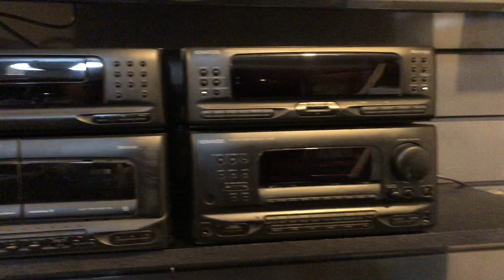Installing Slatwall - Garage Makeover Part 4 - Wiring for a TV, Stereo, and what else?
Are you tired of bland garage walls?  I know I am!  Time to modernize the look of your garage with Slatwall.  Part 4 a dude with one leg gets on a ladder!  Finishes almost all the slatwall minus one J Channel strip that I am still waiting on.  I run speaker wire, mount the TV, install shelves.

Slatwall (also known as slotwall) is a building material used in shopfitting for wall coverings or display fixtures. It consists of panels, usually 4 ft. by 8 ft., made with horizontal grooves that are configured to accept a variety of merchandising accessories. The panels are typically made from medium-density fiberboard (MDF), with a finish such as melamine paper pressed or laminated onto one or both sides. Grooves are then machined into the board and painted or fitted with plastic or aluminum inserts. - Wikipedia

Proslat - Slatwall
•   PVC Slatwall is made from 90% recycled materials
•   Heavy-duty 2 mm thick
•   Holds up to 75 lb. per square foot
•   Installs over drywall to studs or directly to studs
•   Patented hidden-screw design for a professional finished look
•   Impact resistant
•   Interlocking panels — not affected by mold, mildew, or water
•   Includes trims and hardware for installation
•   Lifetime warranty

Best compact stere ever made the Kenwood UD90

ZESEN 10-Outlet Power Strip

PERLESMITH TV Wall Mount Full Motion for Most 32-55 Inch TVs